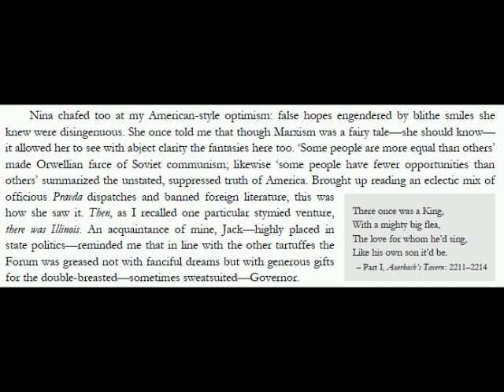... the Forum was greased not with fanciful dreams but with generous gifts ... (v2)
From Chapter 2 (Melodio - Slaughterhouse)
At a business gathering in Chicago, Tomas and Nina reflect upon the scene

Nina chafed too at my American-style optimism: false hopes engendered by blithe smiles she knew were disingenuous. She once told me that though Marxism was a fairy tale—she should know—it allowed her to see with abject clarity the fantasies here too. ‘Some people are more equal than others’ made Orwellian farce of Soviet communism; likewise ‘some people have fewer opportunities than others’ summarized the unstated, suppressed truth of America. Brought up reading an eclectic mix of officious Pravda dispatches and banned foreign literature, this was how she saw it. Then, as I recalled one particular stymied venture, there was Illinois. An acquaintance of mine, Jack—highly placed in state politics—reminded me that in line with the other tartuffes the Forum was greased not with fanciful dreams but with generous gifts for the double-breasted—sometimes sweatsuited—Governor.